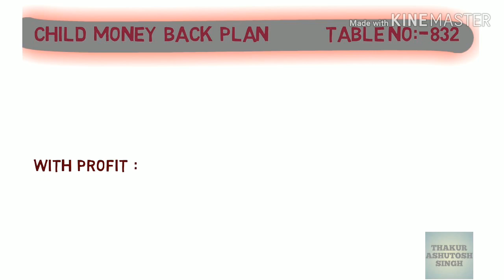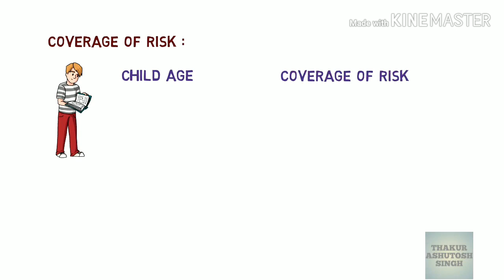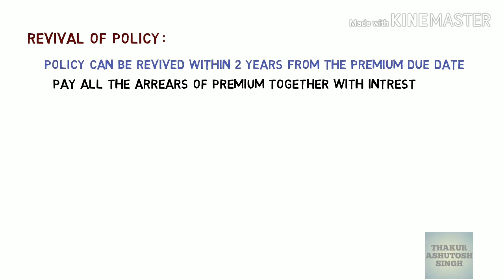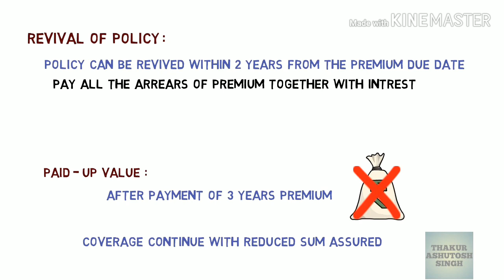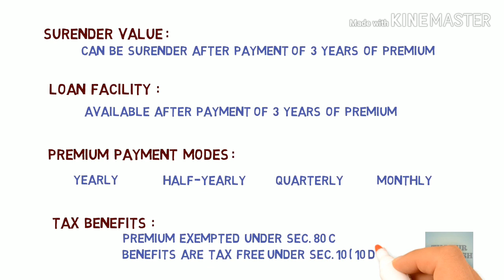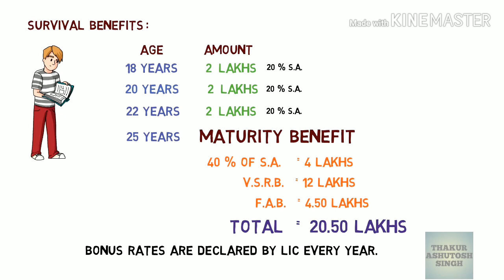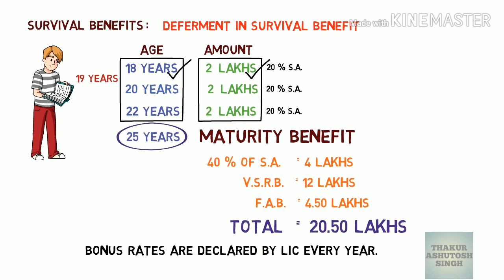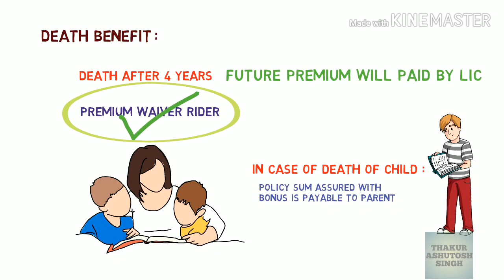LIC NEW CHILD MONEY BACK PLAN 832 || ठाकुर आशुतोष सिंह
LIC's New Children’s Money Back Plan is a insurance cum investment plan which can be used for securing the financial needs of a child as they turn 25 years old. It is a participating plan and hence is eligible for bonus depending on the performance of LIC.

Key Benefits of LIC New Children's Money Back Plan
Participating non-linked money back plan eligible for bonus
Designed to cater to educational, marriage and other needs of growing children
Offers cover on the life of child during the policy term
Can be bought by parent or grandparent for a child aged 0 to 12 years.

LIC's riders link:-

Other important LIC policies links:-